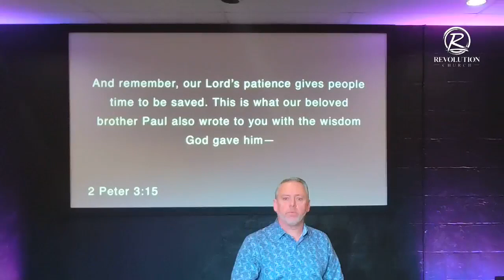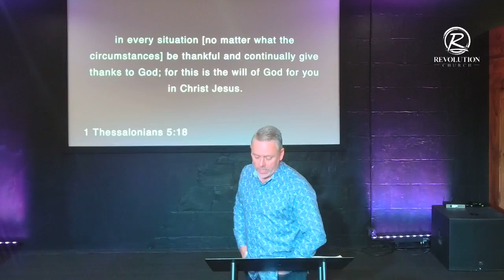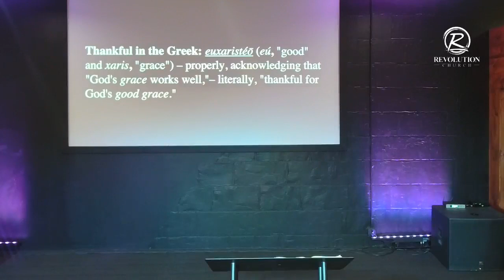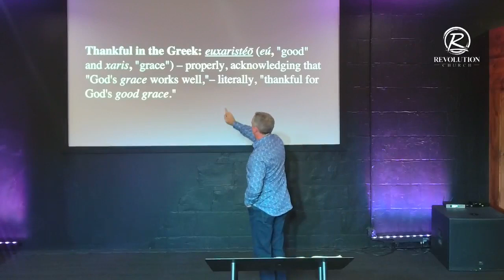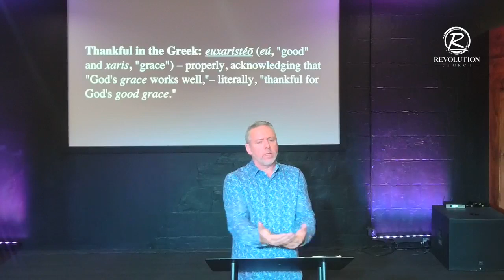God's Perfect Will "Part 2"